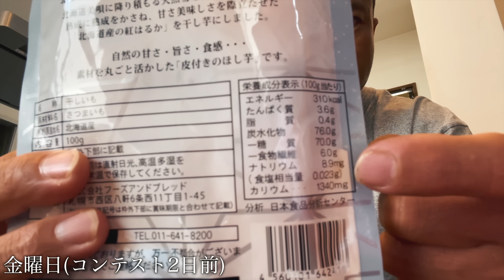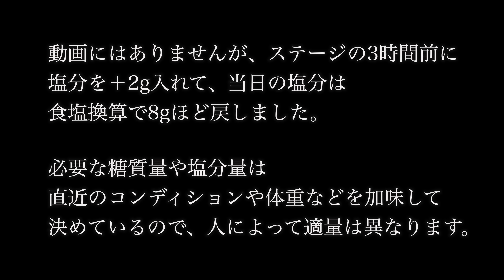【1日に6400kcal!?】日本選手権 準優勝/日本一のバルクと呼ばれる男のカーボアップの全貌。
日本選手権前、コンディションをキープしつつも
強みであるバルクを最大限活かすためのカーボアップを全てお見せします。

【オリジナル・レザーベルト】

一般発売はこちらからどうぞ！

【JURASSIC ACADEMY】

などのご依頼はホームページの
からお願い致します。